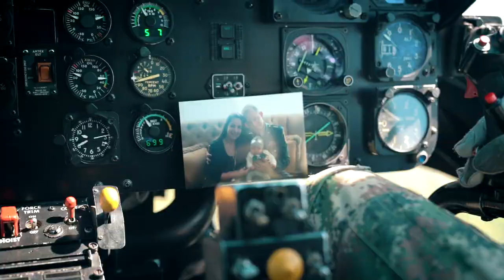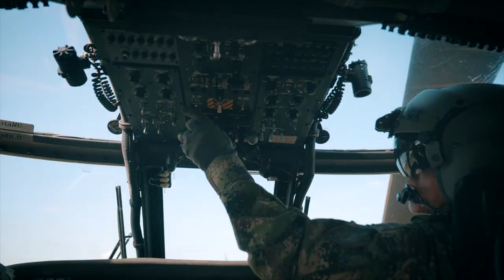EPISODIO 3 - Miniserie «Segundo a segundo, 25 años».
Más de 228.000 toneladas de abastecimientos se han transportado en las aeronaves de Aviación Ejército, llevando con ellas también toneladas de moral a los más de 240.000 hombres y mujeres de nuestro Ejército Nacional. 25AñosAviaciónEjército.